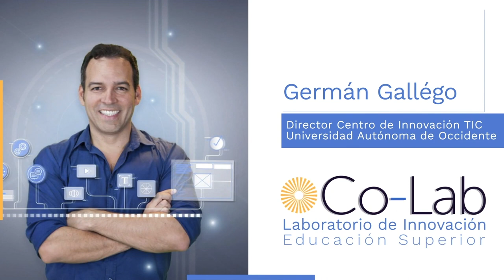4) Panel Innovación Académica del lanzamiento del Laboratorio de Innovación Co-Lab